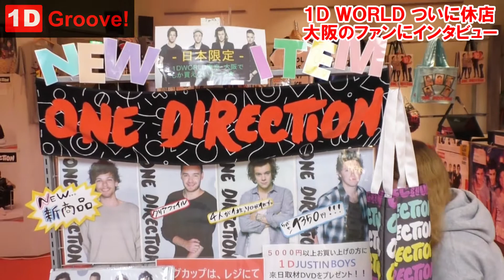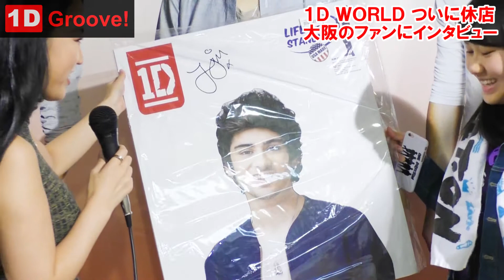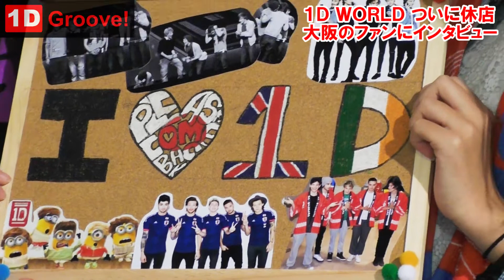大阪のワン・ダイレクション ファンにインタビュー！@１D WORLD JAPAN 大阪店 | 1D Groove!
大阪のダイレクショナー（ワン・ダイレクションのファン）にインタビュー！

ワン・ダイレクション公式グッズショップとして親しまれてきた1D WORLD JAPANが、ワン・ダイレクションの活動休止に伴い一時休店することになりました。

TVグルーヴは2016年4月9日、1D WORLD 大阪店に行き、集まったファンの皆さんにインタビューを行いました！

またファンの皆さんからは、ワン・ダイレクションに向けてメッセージを送っていただきました。

※メッセージ部分は後日、別途編集してワン・ダイレクションの事務所に届ける予定です。ご協力いただいたみなさま、ありがとうございました。

ＭＣ：　清水裕一 山咲こむぎ

■「ワン・ダイレクション」の最新情報を中心にお送りする情報番組「1D Groove!」はこちらから視聴できます。

■海外エンタメ＆セレブ情報サイト【TVグルーヴ】